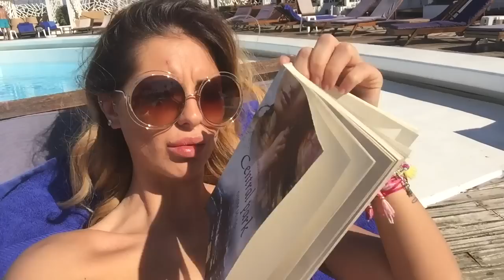Beirut - Days 1 & 2